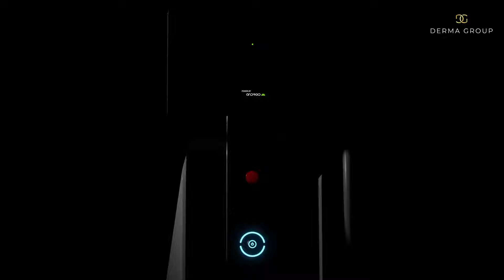Derma Group | Discover all of our devices!